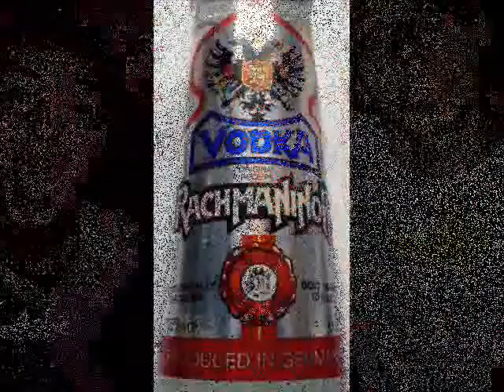To było tak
Zatorze...4 ever